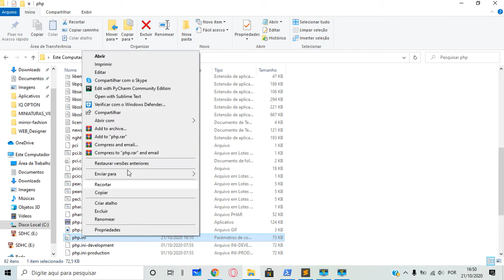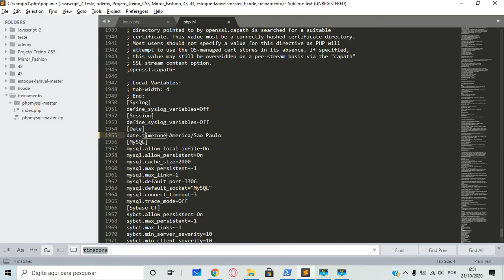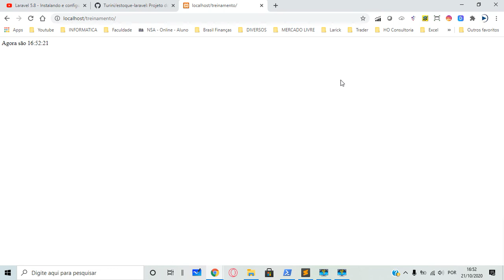Função Date PHP Retornando Hora Errada | Xampp Server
Fala galera no vídeo demonstro como corrigir as horas no PHP da função date() que aparecem errada no Xampp server, o vídeo é curto pois o problema é simples de resolver, mas que atrapalha e muito na hora de testar os seus projetos.